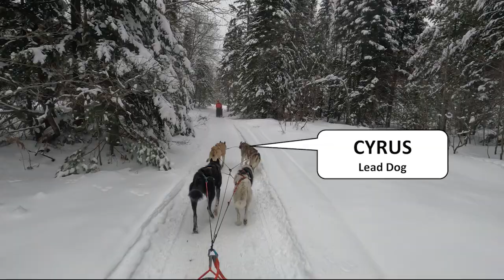Camping with Sled Dogs in Michigan's Upper Peninsula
Poppins and I visit Nature's Kennel near McMillian, Michigan to take an overnight trip by sled dog.  We camp with the dogs at the Musher's Village, then return the next day.

💬 Let us know what you think of this adventure in the comment section below.

🎥 Welcome to the Official Restless Viking Youtube Channel where we peek behind Life's Curtain.

I'm Chuck "the Viking" and Martha "Poppins".
Chuck - I am the former director of the Fortune Bay Expedition Team.
➡️ Today, I am an expedition leader, adventurer, pilot, sailor and explorer.   Poppins - I'm an educator, culture junkie and adventurer.

We travel the world less traveled. 🗺️
➡️ We hope to entertain, inspire and share knowledge through travel. We visit "non-tourist" destinations, remote locations and we get there in uncommon ways. 🎯
We'll explore unique and out-of-the-way places, meet others, and share interesting knowledge.

👍 Let’s Connect!